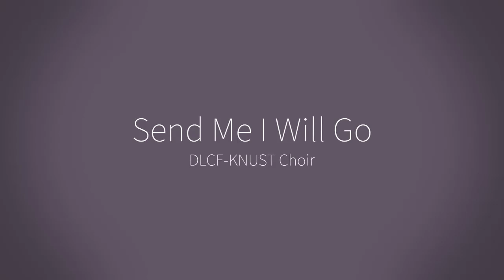Send me I will go | DLCF KNUST Choir